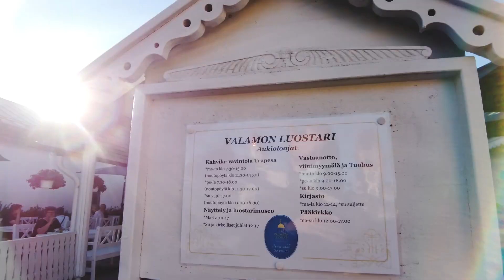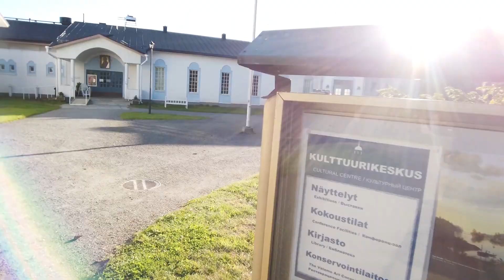I live in Orthodox Valamo Monastery (Finland) 3 days! Exploring the Monastery, service (VLOG 2)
Valamo Monastery is an active centre of the Orthodox religious life and culture in Finland. Located in the beautiful surroundings of Heinävesi, the monastery welcomes visitors throughout the year. The peaceful atmosphere of the monastery and close proximity to nature offer the hurried people in the busy world of today a rare opportunity to relax − far from the bustle and noise of everyday life. I spent 3 days and 2 nights as a guest of Valamo Monastery!